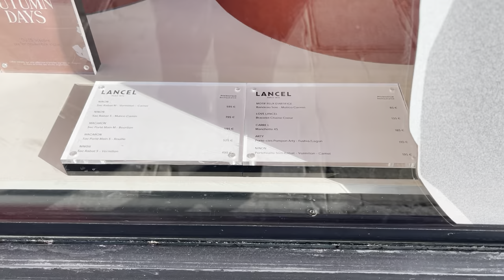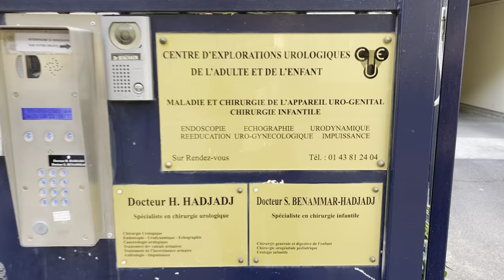شنو درنا اليوم فباريس وشنو قاليا الطبيب لي دوز ليا